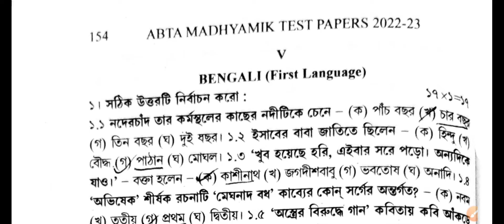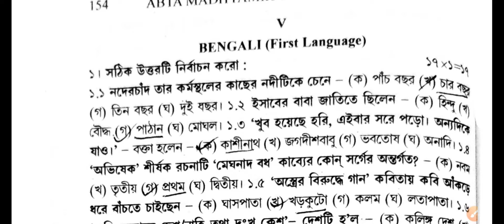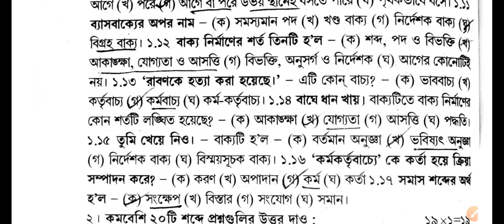Abta test paper 2023 class 10 Bengali page 154 | Abta test paper Bengali 2022 class 10